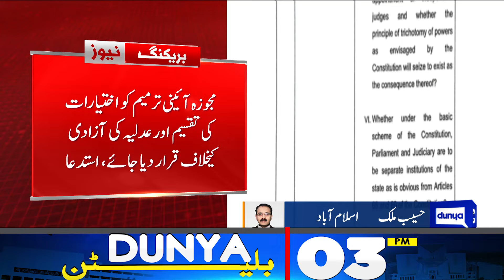Mission Maulana Fazal ur Rehman | Constitutional Amendment Bill | Imran Khan | PTI | 12PM Bulletin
National Assembly, Senate summoned today to 'pass' constitutional amendment bill

Supreme Court warns ECP against employing dilatory tactics in reserved seats' verdict

Imran Khan booked for controversial social media post

Barrister Gohar says any bill without cabinet approval will be unlawful

Atmosphere of talks between PTI, establishment developing: Raoof Hassan

PM renews commitment to human rights on Word Democracy Day